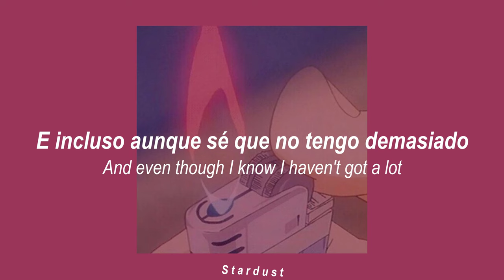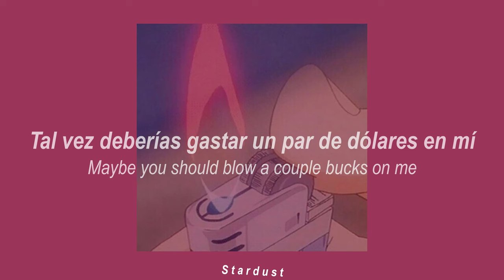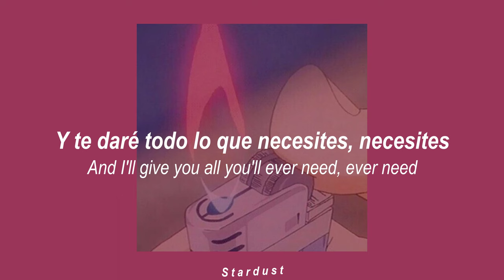Tally Hall - The Bidding (Sub español e inglés)